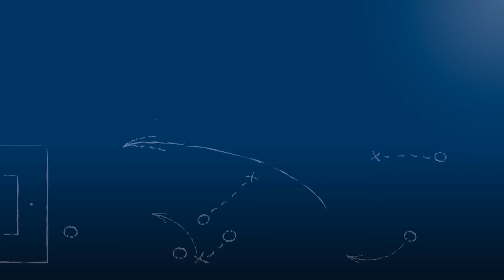Ulrich Stähle - DJK Daxlanden - zum Spiel vs. FV Daxlanden, im FuPa.tv-Interview am 12.3.2017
Ulrich Stähle, Abteilungsleiter Fußball der DJK Daxlanden, im FuPa.tv-Interview zum vorerst letzten Daxlandener Derby FV Daxlanden - DJK Daxlanden am 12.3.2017, dem 18. Spieltag der Kreisklasse A1 Karlsruhe 2016/17.